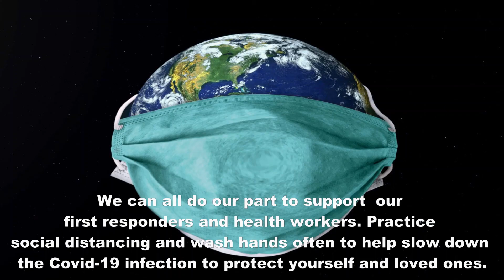Front line First Responders!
This video is dedicated to our heroic first responders and health care workers. The world owes you an unrepayable debt for your service during the pandemic crisis we are facing. Thank you and God bless.

All of the photographers for their creative eye featured on the video.